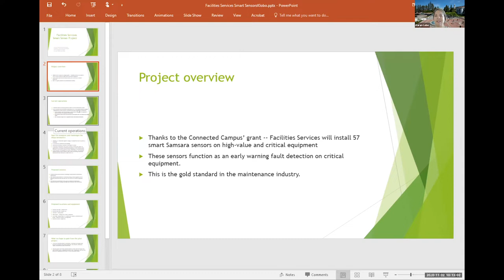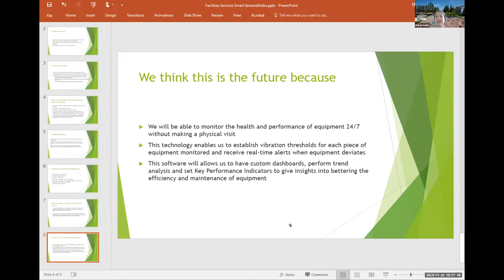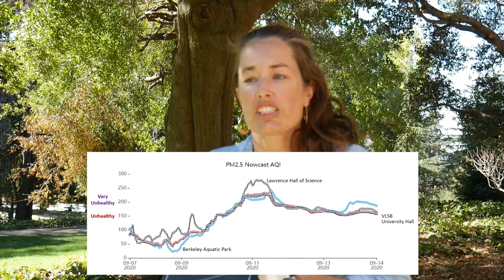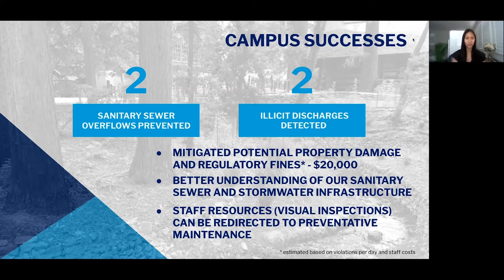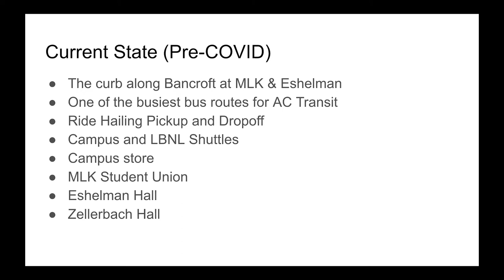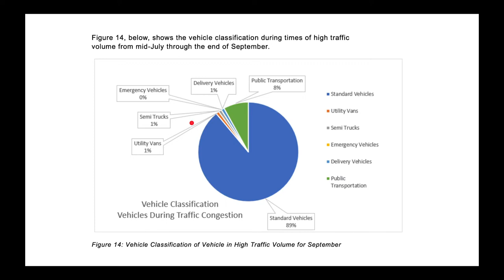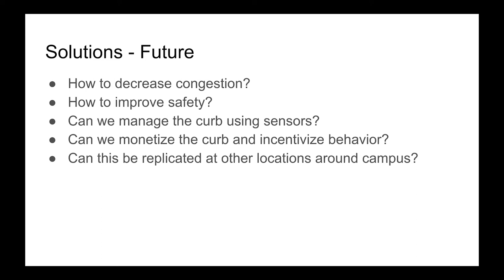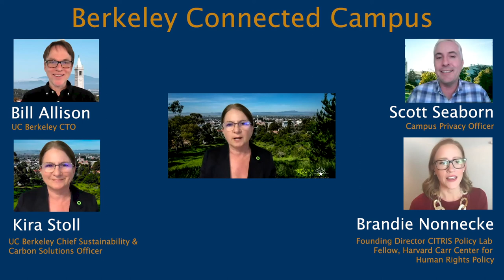Fall Technology Innovation Forum Day Two - Webcast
The Fall Technology Innovation Forum was planned as a part of the Berkeley Changemaker™ Technology Innovation program. We are thrilled to bring together an inspiring and diverse group of teams to share their experiences bringing new innovations to Berkeley. Today's webcast will feature the Berkeley Connected Campus. The conference theme "Innovation in the Time of Coronavirus" aims to show how these teams' work is important and relevant now (as well as for a post-pandemic future). The Forum is open to the public, staff and academics (including students & faculty) and alumni.

The Forum was originally envisioned as an all-day event in a venue like the MLK center. Given the pressures of the pandemic on our community, we have scaled back and are hosting the event as two one-hour webcasts. We've adopted a lightning talk format that keeps things concise but impactful. The webcasts will be streamed at the Fall Technology Innovation Forum at noon on November 17th & 18th. Presenters will join the webcast to exchange ideas and answer questions via chat during the broadcast. After the event the full webcast video as well as each individual segment will be available for on-demand viewing